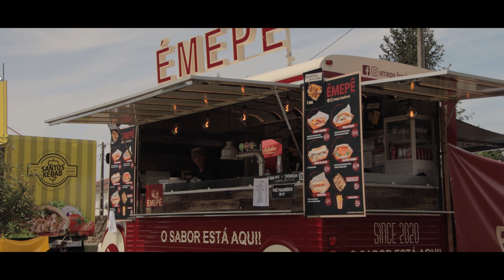Bracaramotorfest 2023 - Official Film - Fastworksmedia | 4K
And this was another edition of Bracaramotorfest. I really love the vibe of this event... bikes, classic cars, stance cars, racing cars, drag cars... I have no words...
Thanks to all the staff...
For trusting my work... Enjoy the video

LOVE CARS?

Filmed & Edited by:
 André Gonçalves

Song:
 Beyond Svexx

[ Please help support this artist ]

⚠️*IMPORTANT*
including photocopying, recording, downloading, re-editing,
without the prior written permission of the publisher (Fastworksmedia)